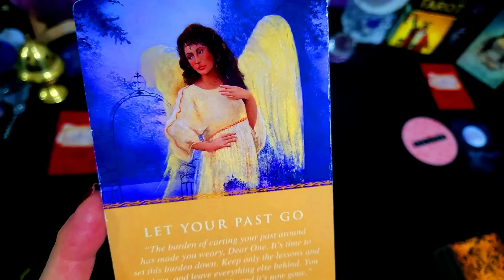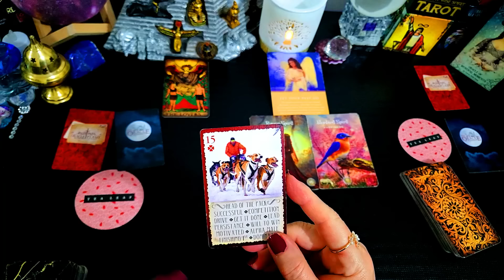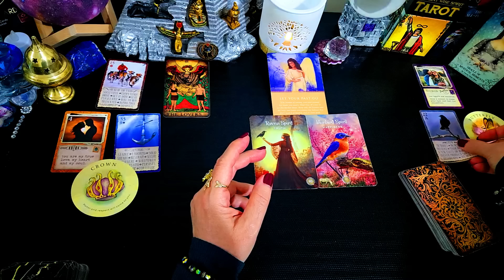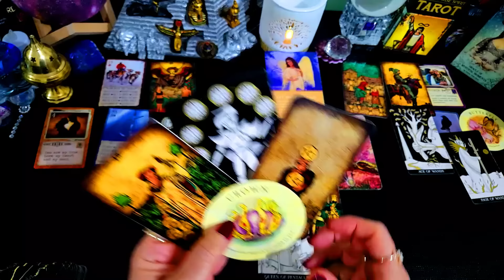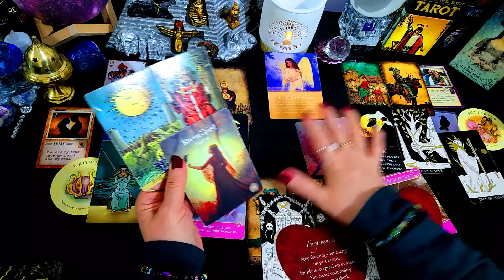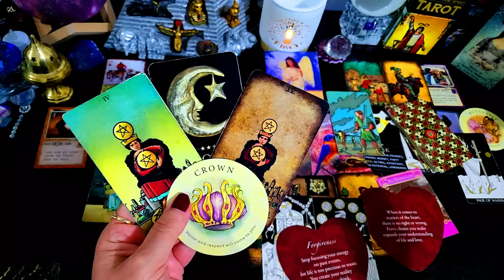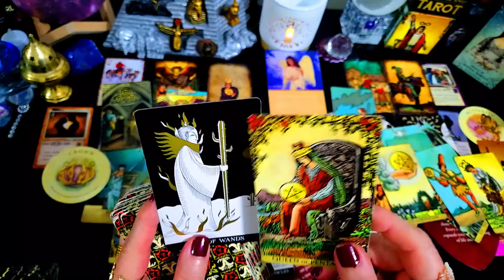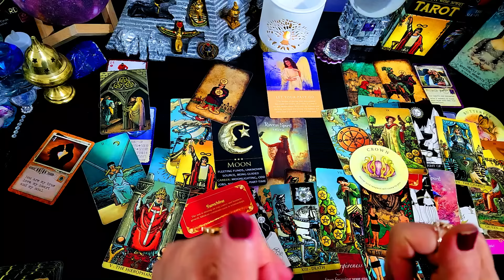TODAY'S MESSAGE FOR ALL⭐JUNE 21 2024 ALL MUST👀🎈⭐55🎈A MAJOR DECISION🎈⭐POWER & WEALTH💰💞LET THE PAST GO